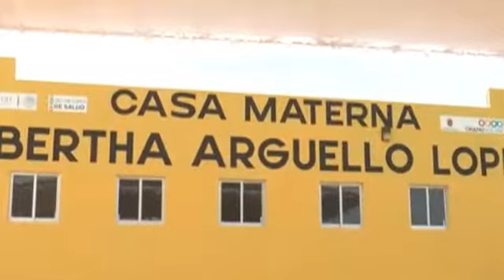Chiapas se encuentra a la vanguardia en innovaciones médicas: MVC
Al encabezar la firma del Convenio de Colaboración entre el Centro Nacional de la Transfusión Sanguínea (CNTS) y la Secretaría de Salud del Estado, para la Captación de Células Madres, el gobernador Manuel Velasco Coello afirmó que este hecho habla de que Chiapas está a la vanguardia en innovaciones médicas y que se están aprovechando los beneficios de la tecnología de punta para que la población cuente con los mejores servicios médicos.
Dicho acuerdo que celebraron la directora del CNTS, Julieta Rojas Medina y el secretario de Salud, Carlos Eugenio Ruiz Hernández, tiene por objetivo llevar a cabo la recolección de sangre placentaria y el envío de las unidades a las instalaciones del centro nacional para que puedan ser utilizadas con fines terapéuticos o de investigación clínica y básica.
Por su parte, Julieta Rojas Medina detalló que contar con el apoyo de la sangre placentaria de las mujeres de Chiapas permitirá enriquecer el acervo y aumentar las posibilidades de curación en aquellos niños afectados por enfermedades tan dolorosas como la leucemia aguda.

Manuel Velasco acotó que los buenos resultados obtenidos hasta el momento son muestra de que Chiapas va con rumbo correcto en el trabajo a favor de la salud de las mujeres, pues se están dando grandes pasos en innovación, calidad de los servicios y ampliación del acceso a la salud.

Además, agregó, se cuenta como fortaleza con una voluntad política a nivel nacional y estatal para la disminución de las cifras de mortandad, con el apoyo decidido del Ayuntamiento, el Sistema DIF estatal y la participación de la sociedad civil organizada.